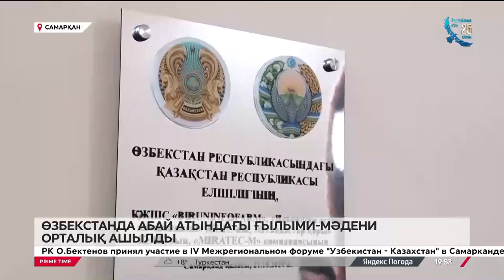Өзбекстанда Абай атындағы ғылыми-мәдени орталық ашылды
Өзбекстанның Самарқан мемлекеттік университетінде Абай атындағы ғылыми-мәдени орталық пен қазақ тілі және әдебиеті бөлімі ашылды, деп хабарлайды 24KZ. Бұл айтулы оқиға мәдениетаралық диалогтың маңыздылығын көрсетіп, білім беру бастамаларын дамытуға, сондай-ақ қазақ пен өзбектің жетекші жоғары оқу орындарындағы ғылыми әлеуетті нығайтуға тың серпін бермек. Игі іске Өзбекстандағы Қазақстан елшілігі бастамашалық етіп, «Отандастар» қоры мен кәсіпкерлік құрылымдар қолдау көрсетті.